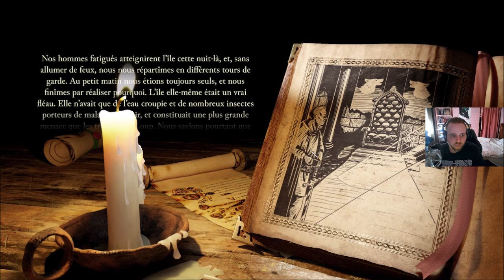[FR] Stronghold Definitive Edition - Campagne: La Vallée du Loup #4